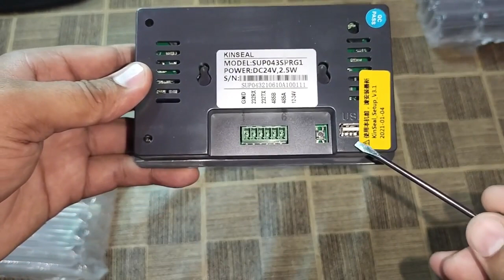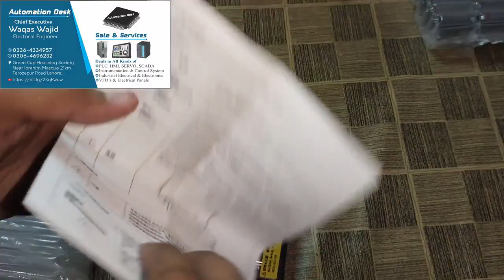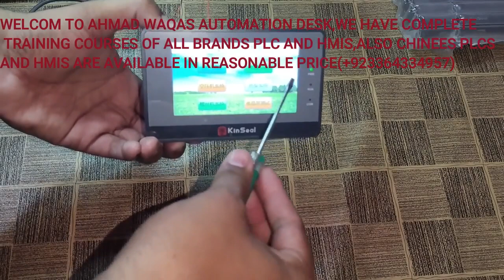Kinseal HMI introduction and unboxing with detail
in today video you will see Kinseal HMI introduction and unboxing with detail/kinseal HMI software introduction how hmi works/
Automation
Waqas
Engineer
kinseal hmi
hmi software
hmi programming
plc programming
kinseal hmi programming
KINSEAL hmi
kinseal hmi studio
Kinseal hmi software
automation
waqas
china plc programming
Hmi programming tutorial
hmi programming tutorial for beginners
Kinseal hmi reviews
engineer
wajid